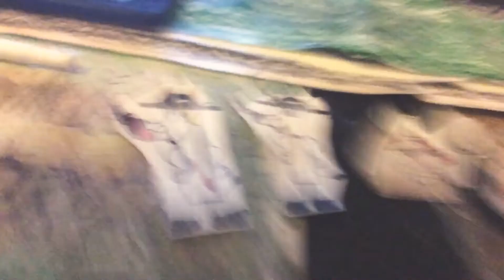QuakeGirl And Quake The Worm Monster Part 196 (2020)